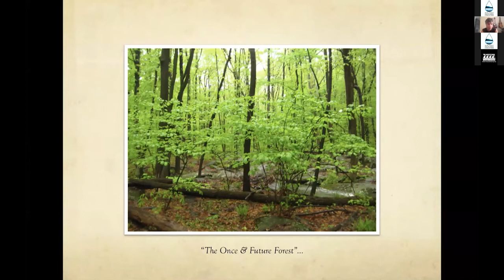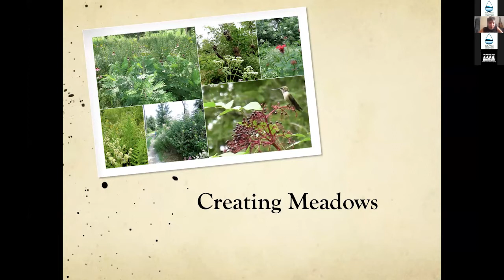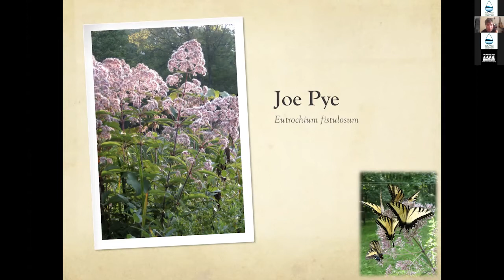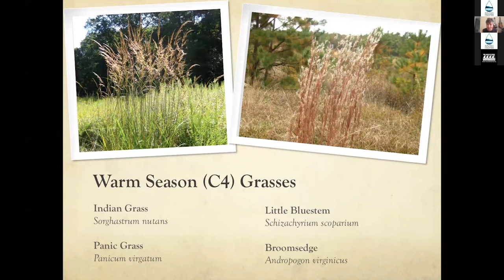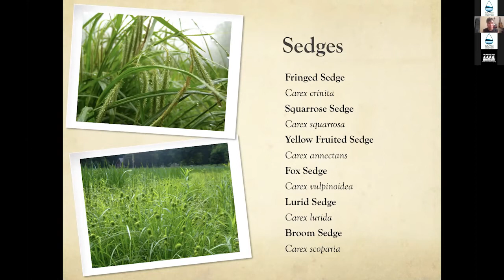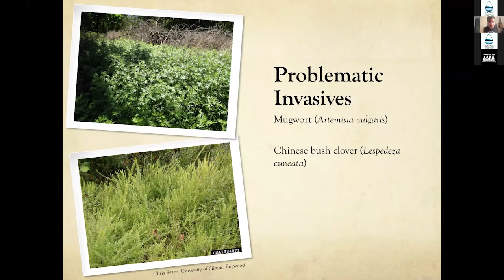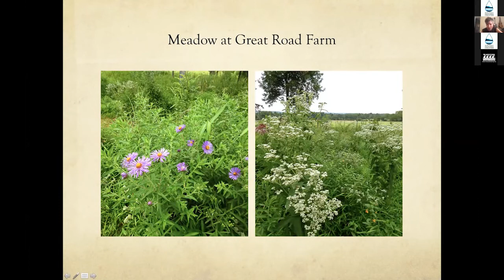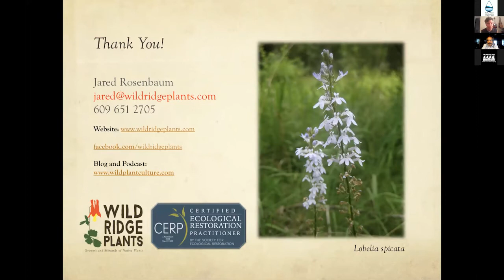Creating Meadows with Jared Rosenbaum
Learn how to convert a lawn to a wildflower meadow or restore a field to a diverse, bountiful habitat for native plants, pollinators, and other wildlife. This webinar explores meadow ecology and creation, including site preparation, plant selection, seeding and planting, and maintenance. Taught by Jared Rosenbaum of Wild Ridge Plants.